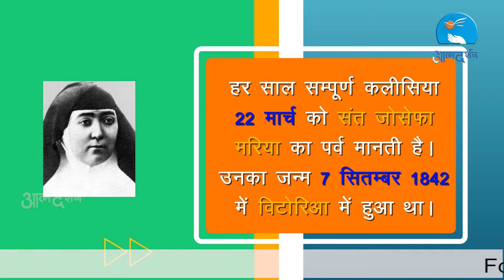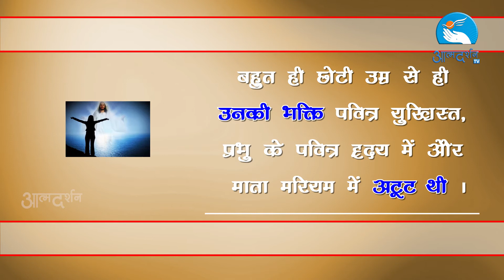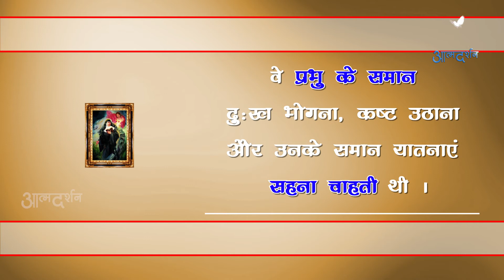St. Maria Josefa in Hindi | 22 March | Christian Saints in Hindi | Atmadarshan TV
Presented By: Fr. Fr. JOHN BHAbBOR

Director: Nitin Jamra
Camera & Editor: Sachin Tripathi
Graphics: Siddharth Jagtap
Produced By: Prerana Communications, Indore

Copyright : Prerana Communications, Indore